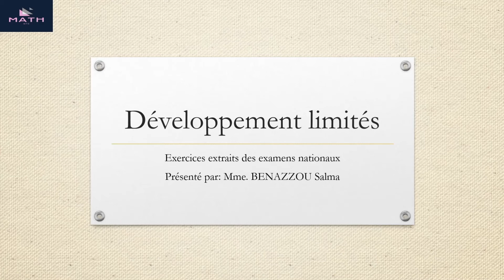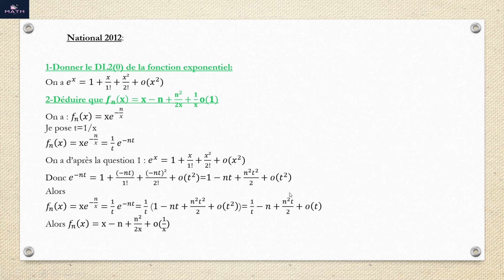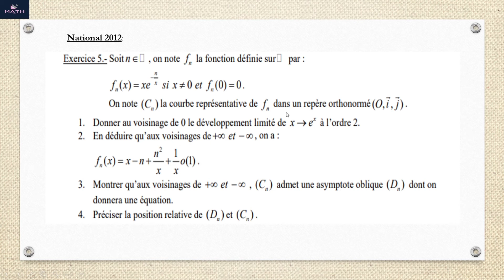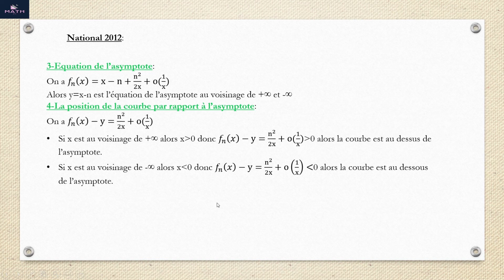Exercices extraits des examens nationaux (partie 3)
Cette vidéo présente des exercices corrigé sur le développement limité